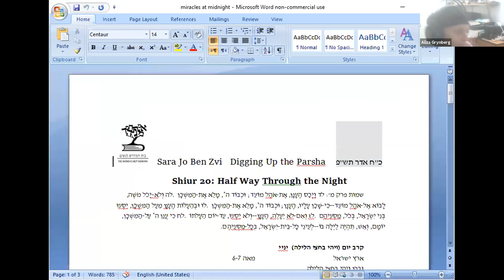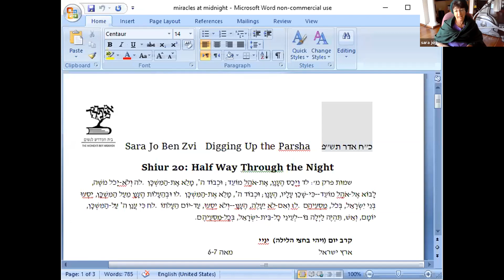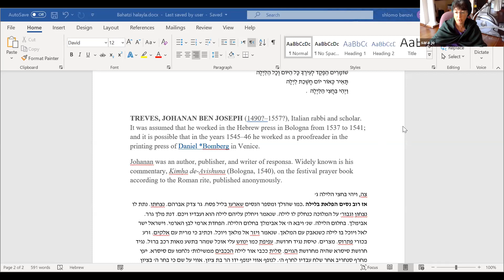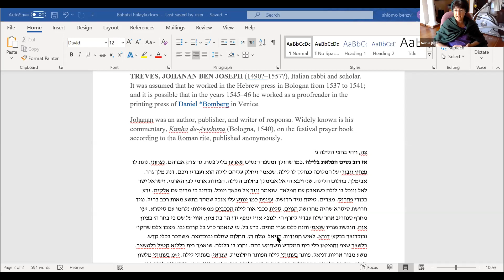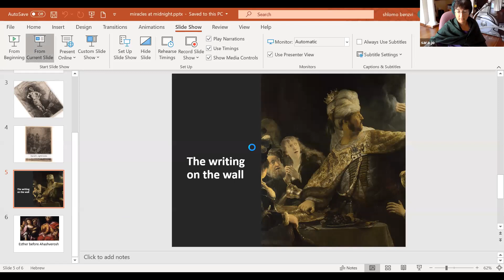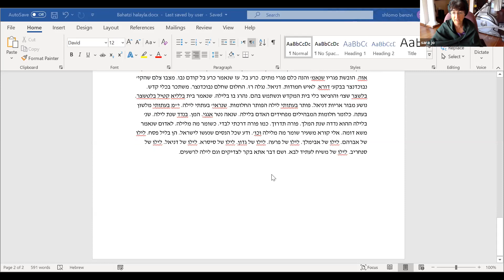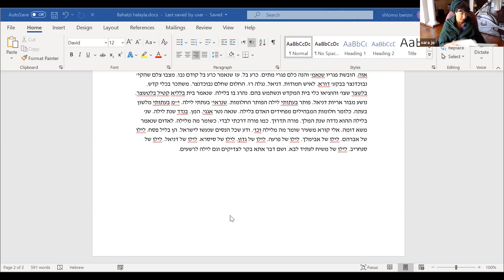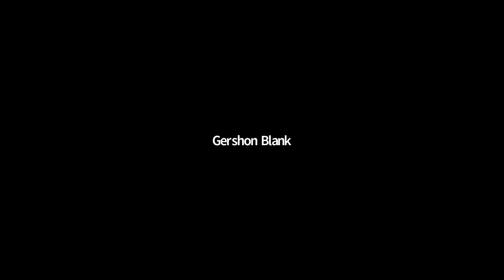Miracles at Midnight, Sara Jo Ben Zvi, March 24, 2020, video of Zoom class